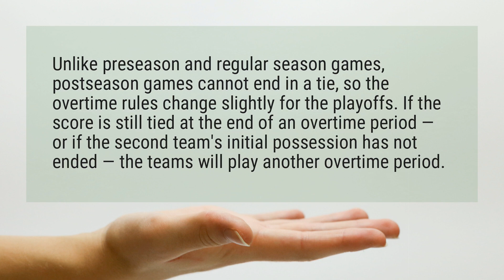Can an NFL playoff game end in a tie?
Unlike preseason and regular season games, postseason games cannot end in a tie, so the overtime rules change slightly for the playoffs. If the score is still tied at the end of an overtime period — or if the second team’s initial possession has not ended — the teams will play another overtime period.